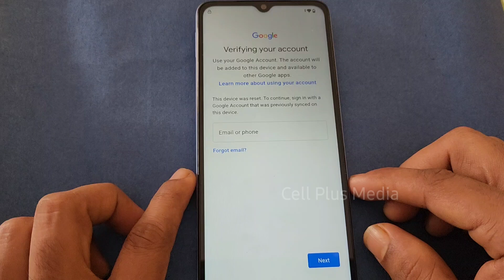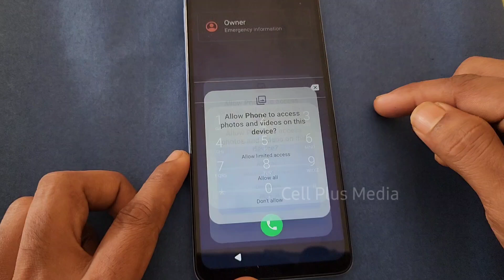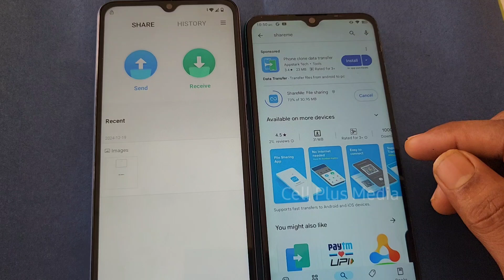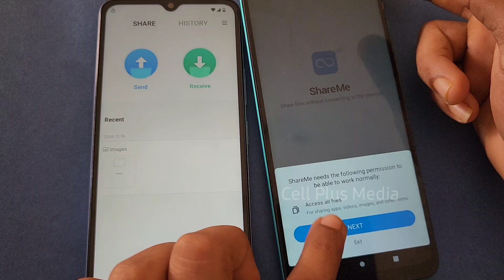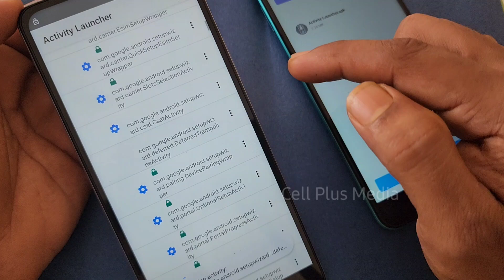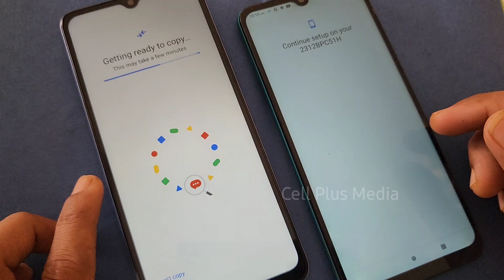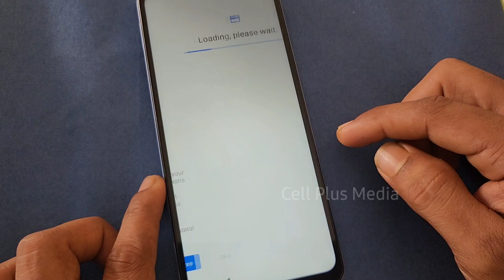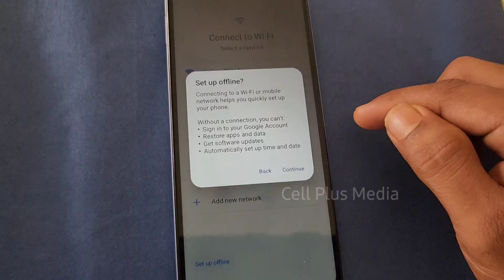Redmi A3 , Poco c61 frp bypass android 14 | Redmi A3 frp unlock latest version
How to bypass frp lock redmi a3
How to bypass frp lock redmi a3x
How to bypass frp lock Poco c61